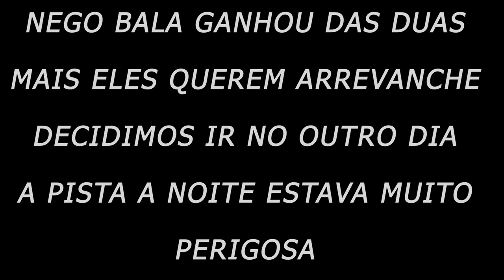O ATAQUE DO 190 PIRATÃO! PEGA NOTURNO PR VS SC VS SP